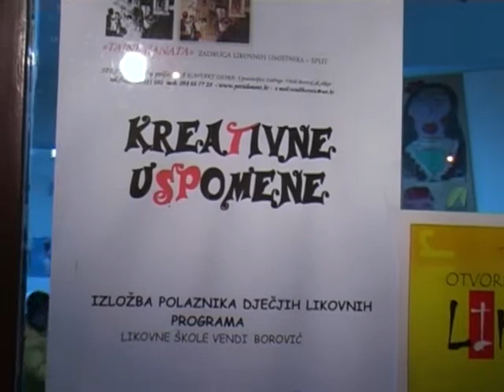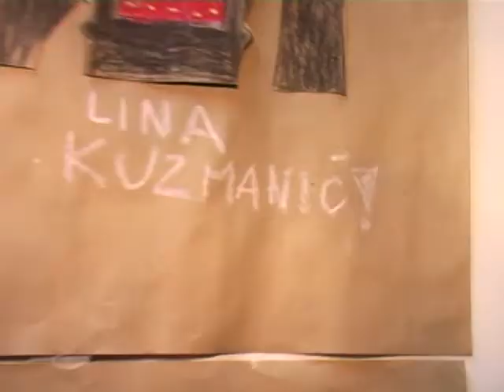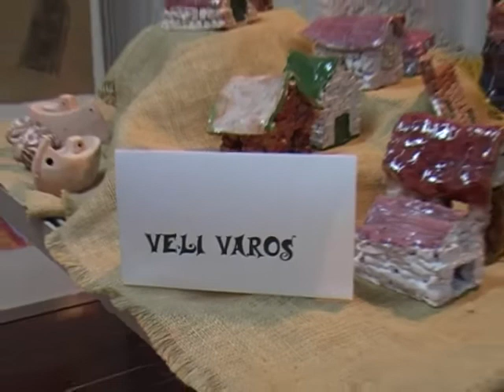likovna skola 2007